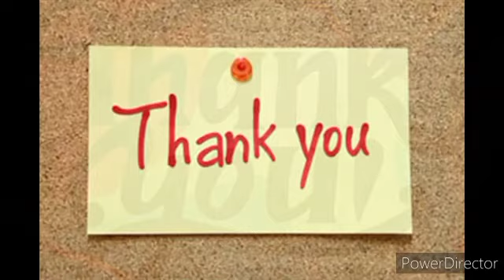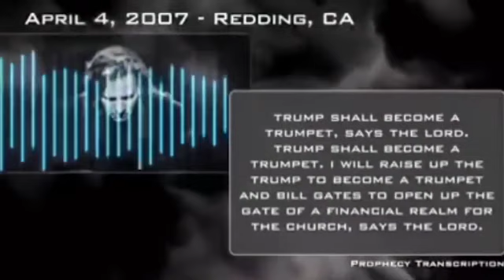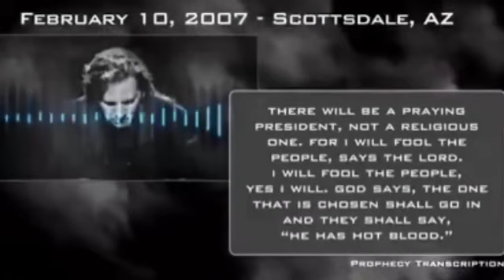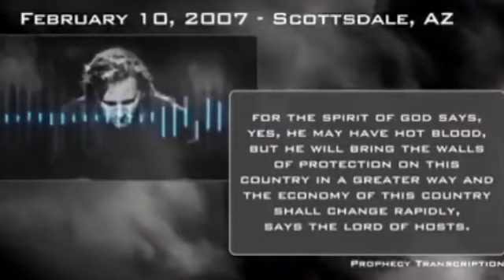DONALD TRUMP 2020 PROPHESY BY KIM CLEMENT | US 2020 ELECTION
Kim clement's vision of prophesy about  America's white house and different past prophesies he made in past years

DONALD TRUMP 2020 PROPHESY BY KIM CLEMENT OVER THE US 2020 ELECTION